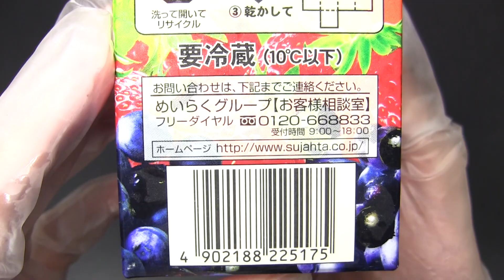スジャータ のむ果実 ストロベリーミックス100%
製造者：東京めいらくの「のむ果実 ストロベリーミックス100%」です。パック500ml。発売日はわかりません。